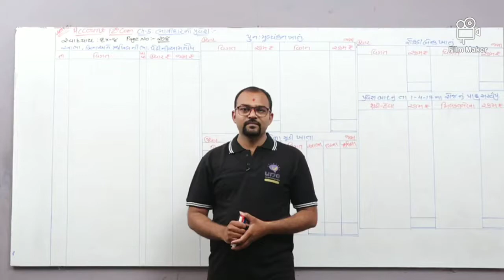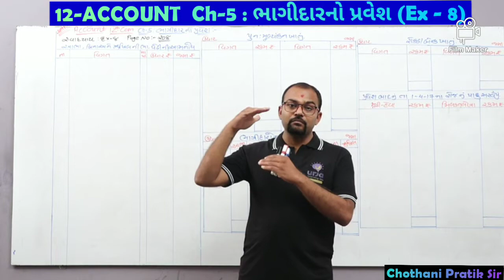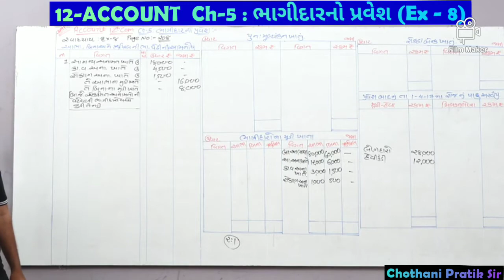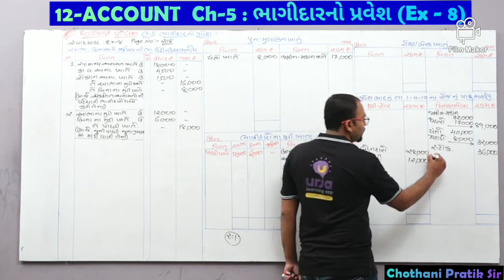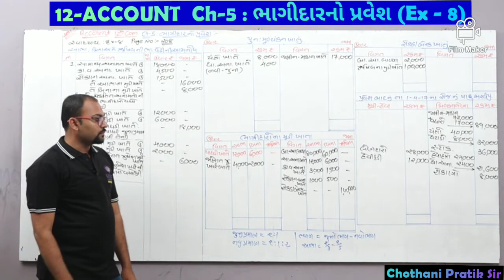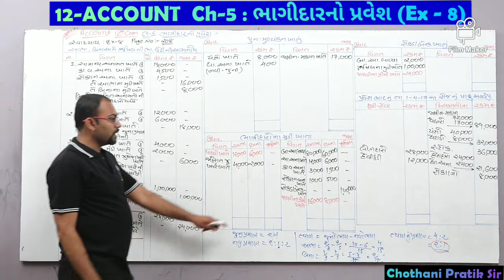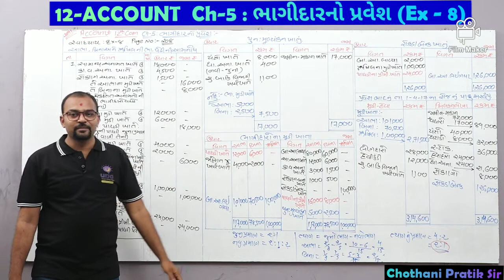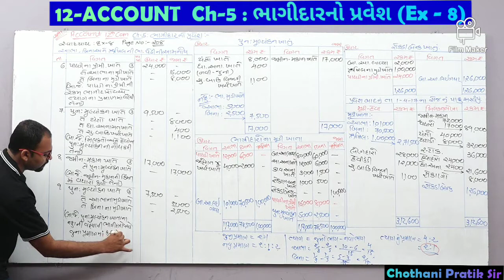STD 12/COMMERCE/ACCOUNT-1/Lecture-2/CH 5/ભાગીદારનો પ્રવેશ/ADMISSION OF A PARTNER/EX-8/GSEB/NCERT